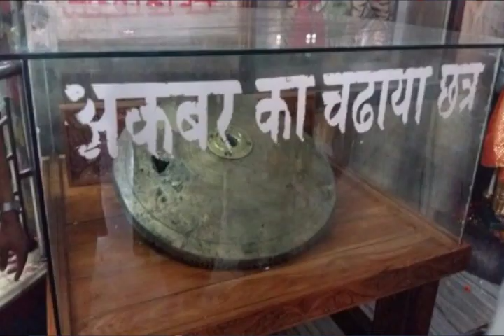जब अकबर ने घोड़े का सर काट दिया और कहा जुड़वा के दिखाओ अपनी माता से || सत्य घटना #1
नमस्कार दोस्तों | आज इस विडियो में हम आपको एक ऐसी सची घटना के बारे में बताएँगे जो जुडी हुई है माता ज्वालामुखी और अकबर से | जब कोई माता पर संदेह करता है तो माता अपने भक्तो की लाज जरुर रखती है और उन्हें संसार में सम्मान जरुर दिलाती है | ऐसी ही ये घटना है हिमाचल प्रदेश की जहाँ माता ने साक्षात् घोड़े की गर्दन जोड़कर अपने भक्त की लाज राखी |